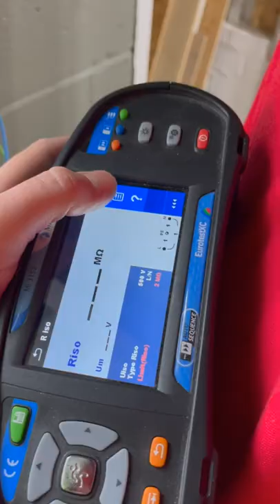Neon Nightmare - This Insulation Test Failed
When you don't get the electrical insulation test reading you were expecting.
Is a pesky neon indicator in the circuit.

In this video, we are using a Metrel 3152 multi function tester.

🔦 More electrical short videos from eFIXX Top Tips, hacks, and sneak peeks in 60 seconds or less.
So if you've been on the tools for years or just starting your electrical journey, we'll help you stay up to date with the latest regulations and developments in the electrical industry.
⚡️ Take a deep dive into the latest electrical products, applications and technology